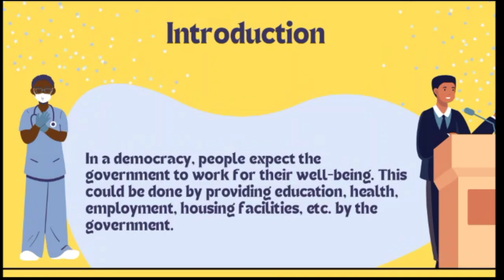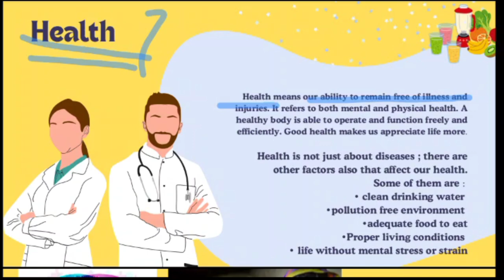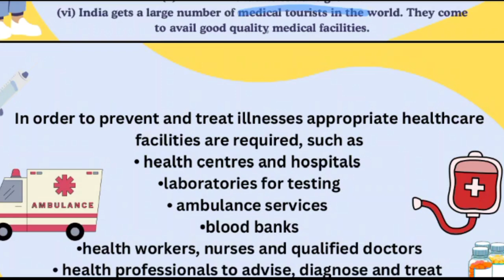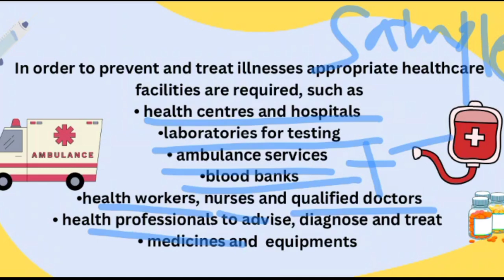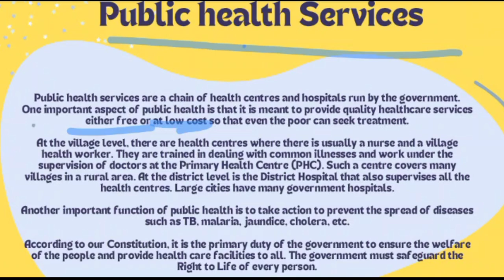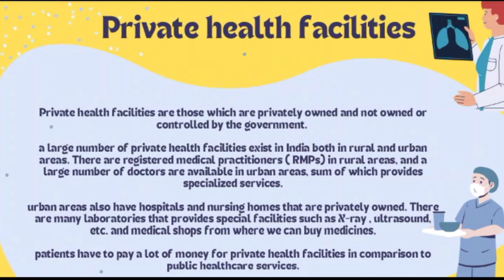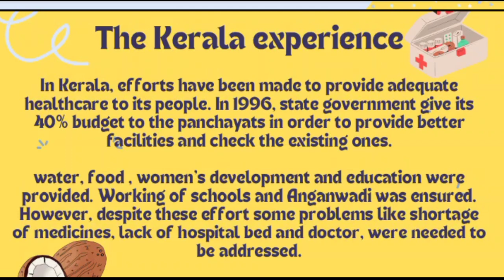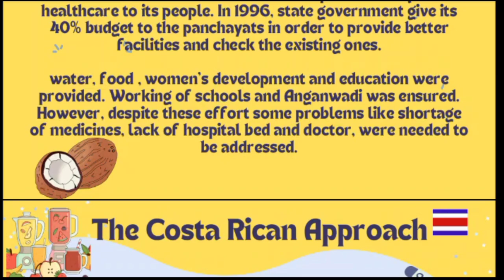Role of the Government in Health | Class -7 | Civics chapter -2 | full ch- Explanation ( oneshot)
Explanation of class -7th Civics chapter - Role of the Government in Health in a very brief and simple manner for quick understanding ✅